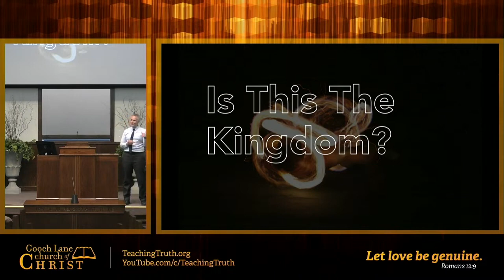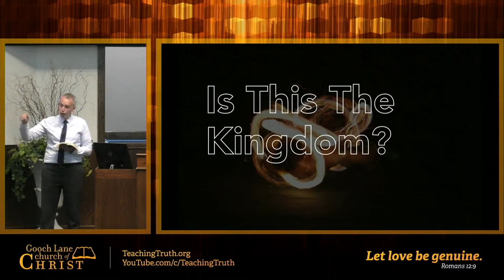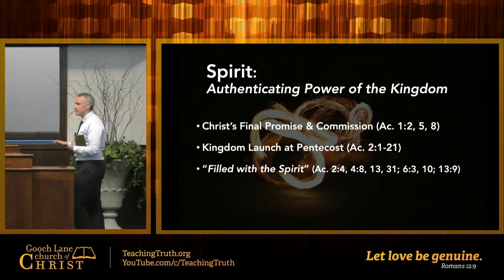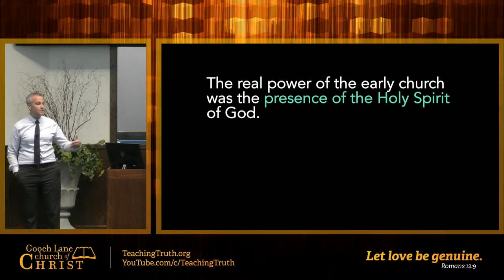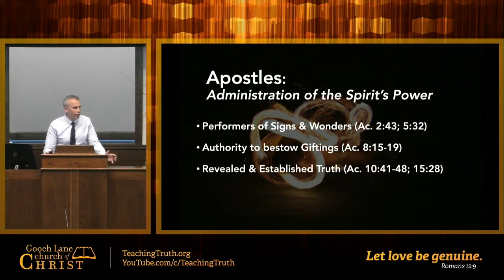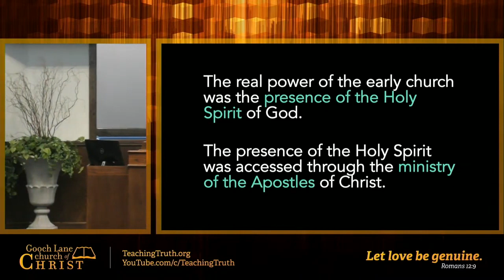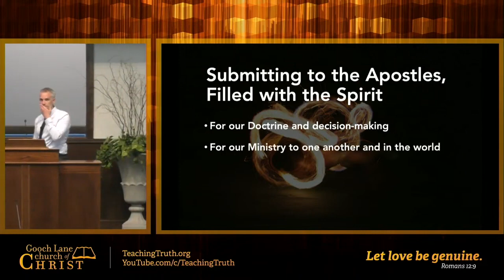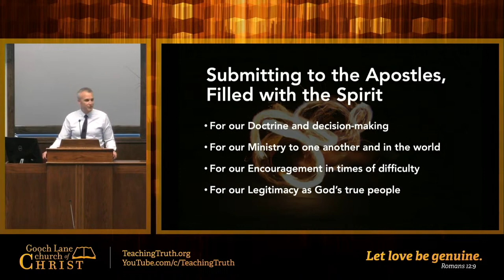"Is This the Kingdom?" by Ben Hall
This is the third of eight lessons in the Continuing the Kingdom series by Ben Hall, from our gospel meeting in June 2023.